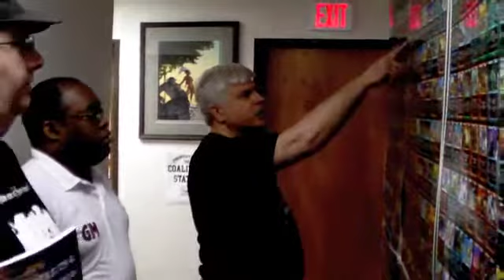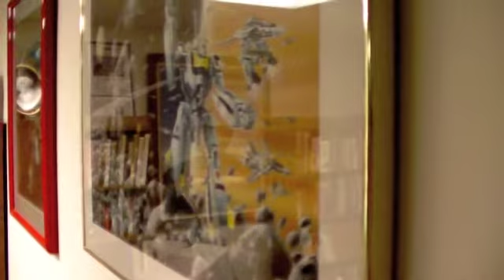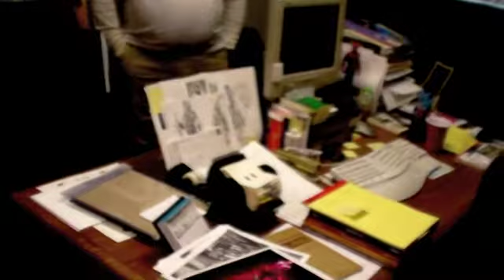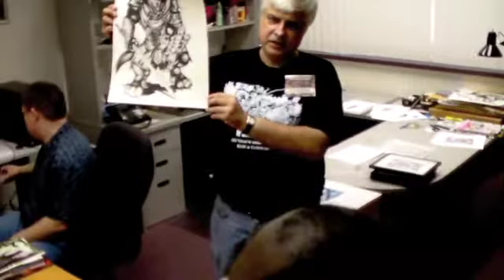Kev's Office Tour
Kevin Siembieda gives some fans a tour of the Palladium Books Offices during the 2010 Open House.